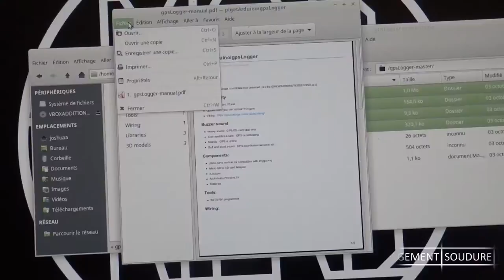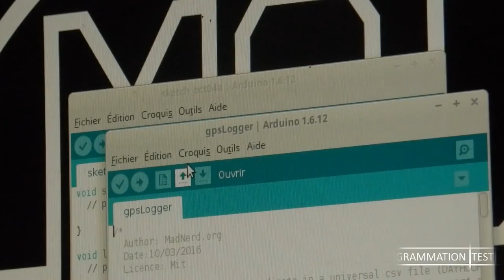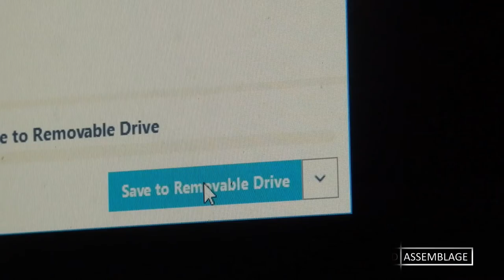Timelapse - Tout les étapes pour faire un traceur gps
Dans cette vidéo, on va voir tout le processus pour créer un traceur gps fonctionnel avec le minimun d'équipement possible.